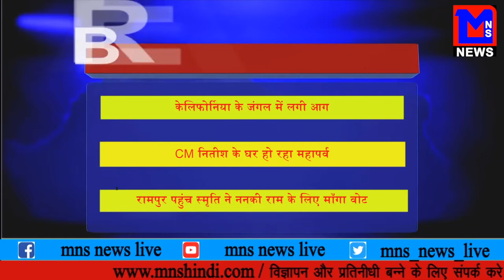MNS NEWS LIVE IN HINDI केलिफोर्निया के जंगल में लगी आग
केलिफोर्निया के जंगल में लगी आग
CM नितीश के घर हो रहा महापर्व
रामपुर पहुंच स्मृति ने ननकी राम के लिए माँगा वोट